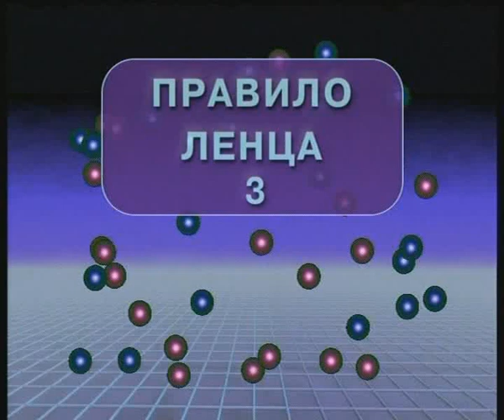Опыты по физике. Правило Ленца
Физика. Электромагнитная индукция. № 3. Школьный физический эксперимент.